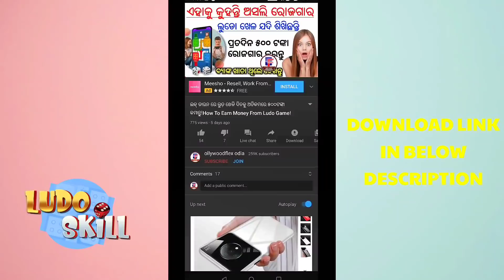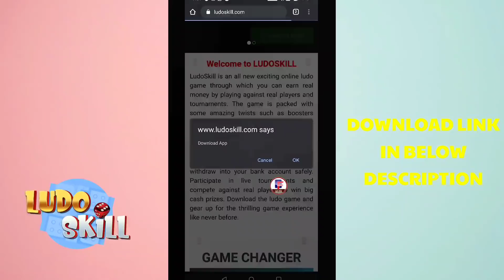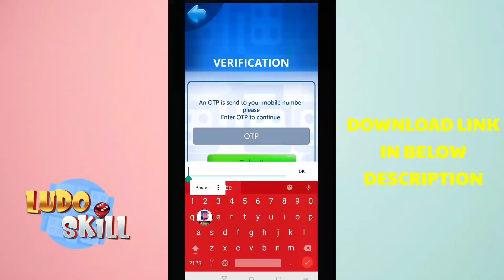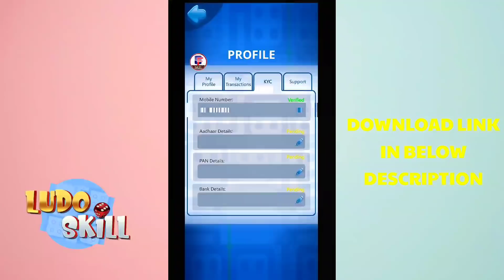ଲକ୍ ଡାଉନ ରେ ଲୁଡ଼ ଖେଳି ଦିନକୁ ଅତିକମରେ ୫୦୦ଟଙ୍କା କମାନ୍ତୁ!How To Earn Money From Ludo Game!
Refer code 👉 RS169

             HOPE YOU WILL LIKE THIS VIDEO

CANAVA APP 🔵

BACKGROUND VIDEO 📸
Pixabay.com
Pexels.com

PNG CREDIT👇
FREEPIK.COM